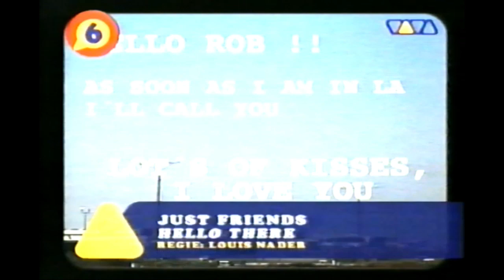Just Friends - Hello There (Rec @ VivaTv)